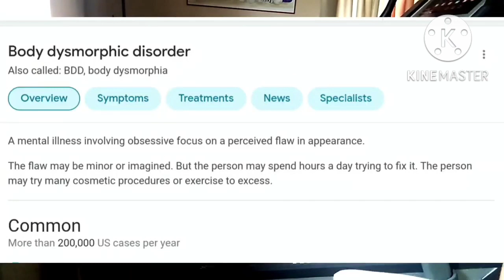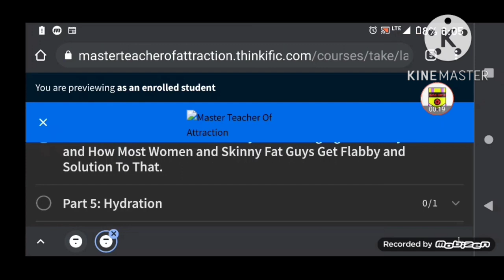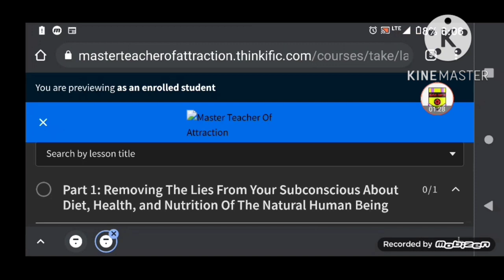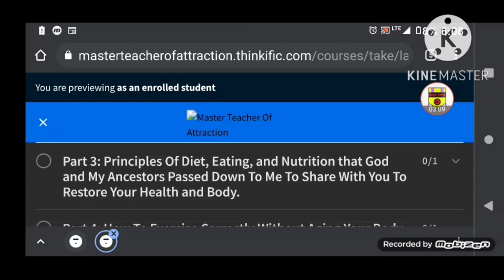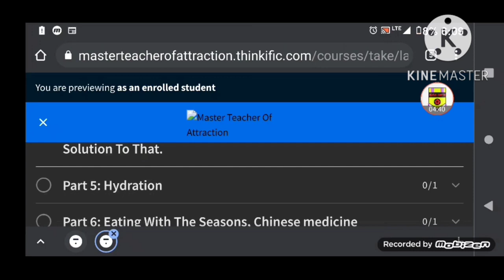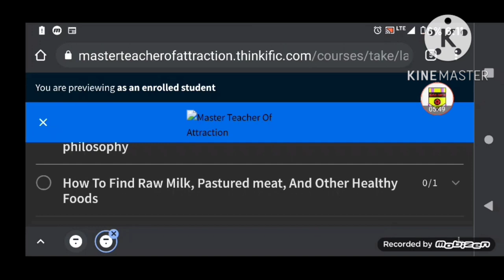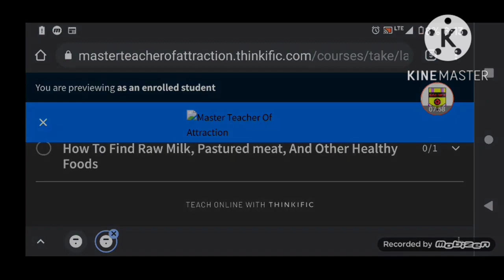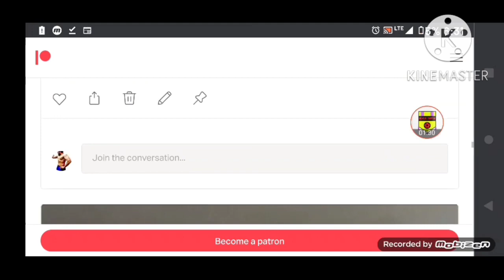🛑#8🛑 I'm Helping Anyone Outta Shape + Unhealthy with the "Last Damn Guide To Weight Management"